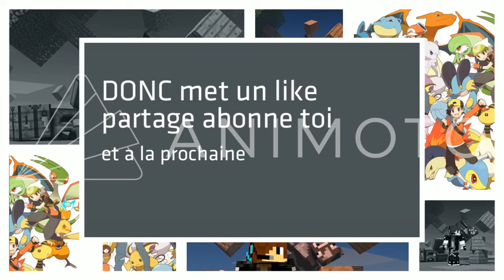J'AI FINI TOP 10 FORTNITE POUR LA SAINT VALENTIN !!!